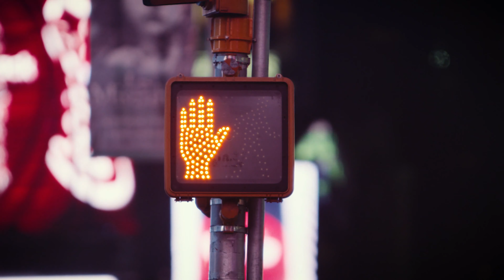The World Of Podcasting With Shawn Anthony | Nicky And Moose (Episode 20)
Nicky and Moose have invited a very special guest to have some fun with—renowned celebrity podcaster Shawn Anthony to talk all about the world of podcasting.

Not only has he interviewed New York Times bestselling authors and Grammy Award winners, but he also has a top podcast and tons of resources to teach you how to start and build your own podcast.

But where did he get his start and what keeps him going? Check out today’s episode to find out his secrets and what you can apply to your brand or business.

The World Of Podcasting With Shawn Anthony | Nicky And Moose
00:00 - Intro
1:49 - Review of the Week
2:56 - Celebrating 20!
3:25 - Shawn Anthony
5:37 - What Made You Start?
7:53 - Moose, Did You Ever Dream?
9:09 - Benefits of Podcasting
11:14 -  Podcast Stats
12:38 - Diversity
14:57 - Overcoming Fear
17:34 - Selling the Vision
19:43 - Fear That it Wouldn’t Work
22:45 - Does it End?
25:10 - Persistence When It’s Unpopular
31:01 - The Bag
34:11 - Clubhouse
44:31 - Guest Wish List
54:24 -  The Secret to Interacting
57:39 - Lightning Round
1:00:37 - Where to Find Shawn/Final Words